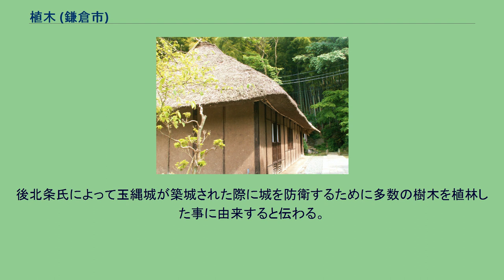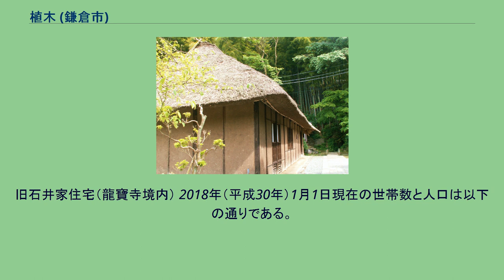植木 (鎌倉市)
日本 」 神奈川県 」 鎌倉市 」 植木 (鎌倉市) 植木（うえき）は、神奈川県鎌倉市の大字。
旧鎌倉郡植木村。
鎌倉市北西部（玉縄地域)に位置する。北辺を城廻、南辺を岡本、東辺を玉縄と接し、西辺は藤沢市渡内及び村岡東に接している。 住宅地の地価は、2015年（平成27年）1月1日の公示地価によれば、植木字植谷戸156番3の地点で14万4000円/m2となっている。
古くは玉縄村の一部だったようだが、元禄年間（1688年～1704年）に独立した村となった。
後北条氏が支配していた時期の植木は、玉縄城の城下に位置する事、藤沢～鎌倉間を結ぶ往還が植木内を走っていた事、龍寶寺など後北条氏ゆかりの寺院などがある事、天正年間（1573年～1592年）には大筒を鋳造可能な鍛冶屋が存在した事などから、既に町が形成されていたものと推定されている。
後北条氏滅亡後は一時徳川氏の直轄領をへて、玉縄藩領となる。
玉縄藩廃藩後は再び天領となるが、1711年（正徳元年）には新井白石に与えられる。
同年来日した朝鮮通信使が鎌倉近辺を訪問した際、村内の龍寶寺が宿舎として使われた。
1882年（明治15年）に玉縄小学校が龍寶寺境内に移転する。
1889年（明治22年）に玉縄村と再び合併し植木は大字になった。
後北条氏によって玉縄城が築城された際に城を防衛するために多数の樹木を植林した事に由来すると伝わる。
植木という地名が現存する史書によって初めて確認できるのは1589年（天正17年）に後北条氏が発給した朱印状である。
旧石井家住宅（龍寶寺境内） 2018年（平成30年）1月1日現在の世帯数と人口は以下の通りである。